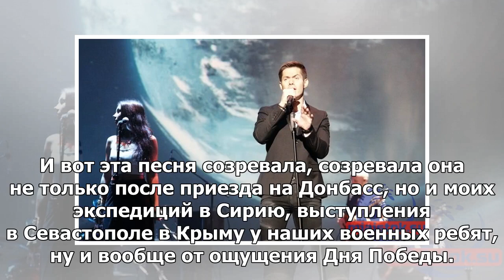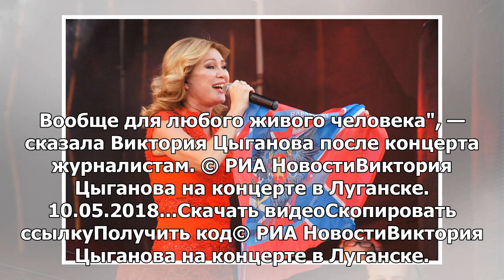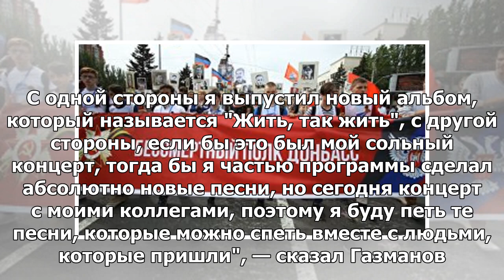В Луганске состоялся концерт российских звезд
ЛУГАНСК, 11 мая — РИА Новости. Российские исполнители Вадим Самойлов, Виктория Цыганова, Александр М...